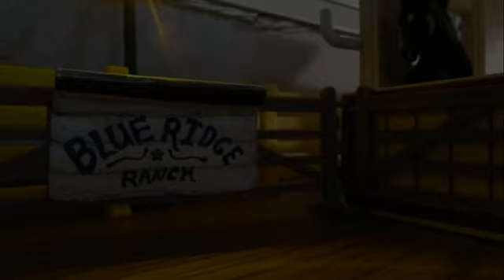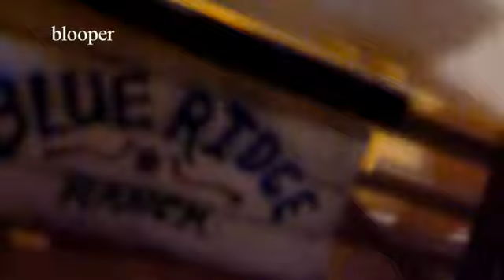Stablemate Tour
I felt like making a barn tour, so I got out my stablemates barn, Blue Ridge Ranch (for the first time in like...6 years or something?). Please listen to the talking blanket and don't panic. I still plan to make Redstone Manor videos again someday. Right now, this is the best I can do. Much love and thanks, guys, for always supporting me. Enjoy the tiny horse fun!